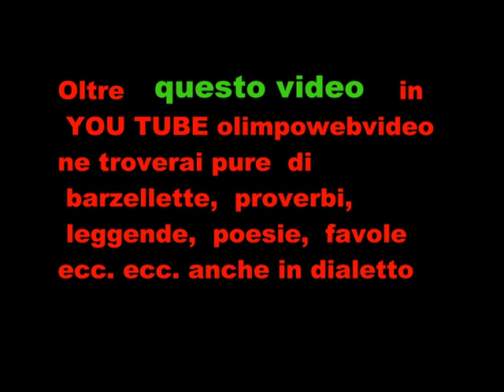ORGANO Antegnati musiche di G.Gabrieli del 13 10 2012 Chiesa di S Nicola 2° brano.wmv